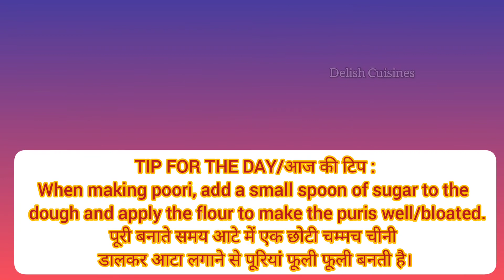सिर्फ दो मिनट मे बनाए धनिए की यह स्पेशल दही वाली चटनी | Special Dhniya Chatni in 2 minutes Recipe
सिर्फ दो मिनट मे बनाए धनिए की यह स्पेशल चटनी जो आज तक कभी नही खाई होगी | Special Dhniye Ki Chatni

और वीडियोस देखें:

🔗हलवाई स्टाइल से बनाए गाजर का हलवा और गाजर की बर्फी | Gajar Ka Halva + Gajar Ki Burfi Recipe

🔗स्वादिष्ट पनीर भुर्जी रेसिपी मात्र 3 मिनट में | Paneer Bhurji quick recipe in 3 minutes only

🔗जब ऐसे बनाएंगे सरसों का साग तो आप उंगलियाँ चाटते ही रह जाएंगे | Sarson Ka Saag Recipe | ਸਰਸੋ ਦਾ ਸਾਗ

Dhniya ki chatni, धनिया चटनी, Recipe, रेसिपी